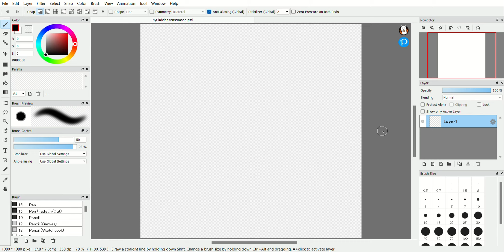Nyt Lähden Tanssimaan - Comic Speeddrawing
Inspired to Käärijä's Cha Cha Cha lyric!